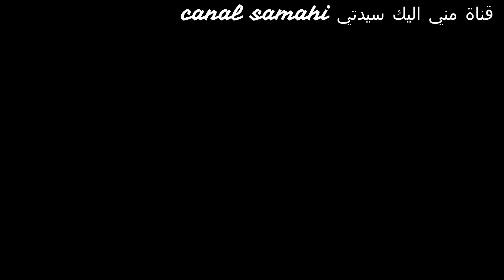.طنجية اللحم الغنمي في الكوكوط بطريقة جد مبسطة وناجحة معلكةو شهوة منها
:المكونات 👇👇👇
 لحم +ثوم+كمون+ +سمن +زعفران شعرة
حامض مصير +سمن +ماء +زيت